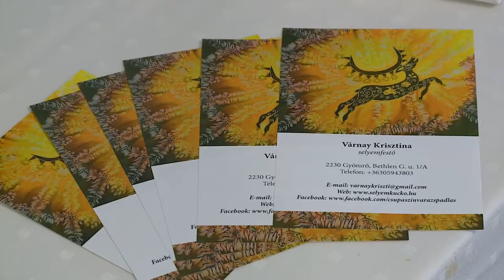Kaleidoszkóp: Bartók AMI évértékelője, Big Band Party, Várnay Krisztina tárlata (2018.06.08.)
Téma: Bartók AMI évértékelője, Big Band Party, Várnay Krisztina tárlata